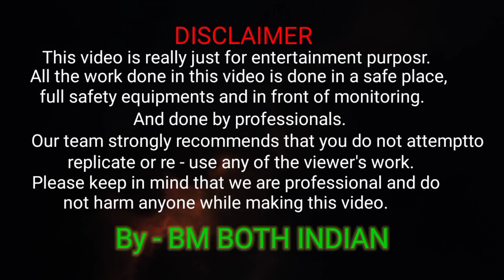Bottal Fire Experiment | Bottal Rocket Experiment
Bottal Rocket experiment
Bottal Rocket
Bottal rocket fire
Rocket experiment video
Experiment video
Video Experiment
new video experiment
Bottal rocket bombs

Click here ---

From (India)